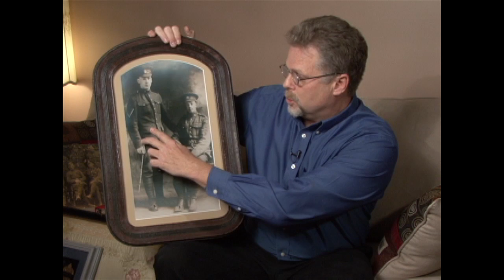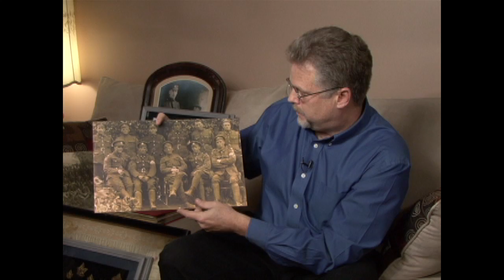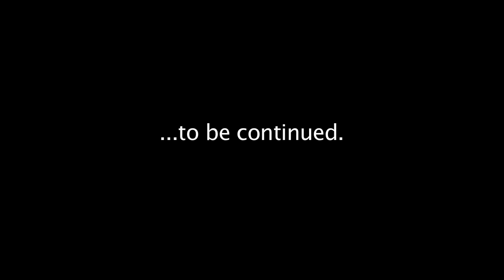Norm Christie - Pilgrimage - The Story of the Christie Brothers, NEW 2012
Author and historian, Norm Christie, takes us on a journey back in time to tell the story of his grandfather and great uncle, who, while living in Montreal, Quebec, volunteered for World War I.

Through old family film reels, war diaries and journals and war memorabilia, Christie traces in the footsteps of his grandfather and great uncle as they prepare to go overseas to join the fighting of WWI.

Produced, written & directed by Norm Christie
Camera and editing by Darcy De Toni
Open graphic by Greg Drizhchenko